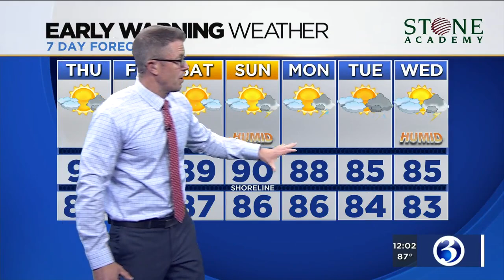FORECAST: Afternoon storms possible as 4th heat wave could extend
On what could be the sixth day of the state's fourth heat wave, there is a chance for thunderstorms. Here's Thursday's noon forecast.